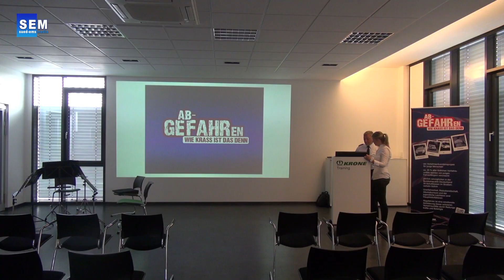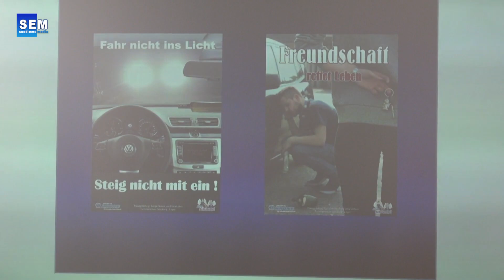Jubiläumsfeier bei KRONE in Spelle - 5 Jahre Abgefahren wie krass ist das denn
Spelle: 5 Jahre Abgefahren, wie krass ist das denn. Jubiläumsfeier heute bei der Fa. KRONE - The Power of Green in Spelle

Im Rahmen eines Festaktes in den Räumlichkeiten des Trainingszentrums der Firma Krone in Spelle, wurde am Dienstagnachmittag das fünfjährige Bestehen des Projektes gebührend gewürdigt. Neben Gastgeber Bernard Krone, dem Landrat der Grafschaft Bentheim, Friedrich Kethorn, und dem Ordnungsdezernenten des Landkreises Emsland, Marc-André Burgdorf, waren dabei hochrangige Vertreter der Polizei, Projektorganisatoren, Protagonisten und Mitglieder der unterstützenden Organisationen zugegen. Einen stilvollen Rahmen erhielt die Veranstaltung dabei unter anderem durch die musikalische Begleitung des Holzbläserquintetts der Polizei Niedersachsen.

Unternehmer Bernard Krone begleitet das Projekt bereits von Beginn an mit großzügiger finanzieller Unterstützung. Von einem der Bühnenstücke, dem er 2017 persönlich beiwohnte, zeigte er sich tief beeindruckt. "Ich habe gesehen, wie junge, fröhliche Menschen in den Saal gegangen sind und später nachdenklich und tief betroffen wieder herausgingen", so Krone. Er sei sehr dankbar für dieses einzigartige Projekt und freue sich, ein Teil davon sein zu dürfen.

Kriminaldirektor Heinz Defayay stellte einen unmittelbaren Zusammenhang zwischen der Präventionsarbeit und den in den vergangenen Jahren stark gesunkenen Zahlen junger Verkehrstoter her. "2012 hatten wir noch zwölf getötete Junge Fahranfänger zu beklagen. Seit wir vor fünf Jahren mit dem Projekt begonnen haben, gingen die Zahlen stetig zurück," so Defayay. 2017 waren in den beiden Landkreisen nur noch zwei 16- bis 24-Jährige bei Unfällen ums Leben gekommen. Weil aber auch diese beiden noch immer zwei zu viel seien, werde die Polizei auch weiterhin nicht müde, den schweren Verkehrsunfällen den Kampf anzusagen, machte Defayay deutlich.

Der Kreisordnungsdezernent und Landratskandidat im Emsland, Marc-André Burgdorf, gab zu bedenken, dass nackte Zahlen niemanden aufwühlen könnten. Dieses Projekt jedoch gebe dem unermesslichen Leid ein Gesicht. "Wenn dieses beeindruckende Präventionskonzept nicht wirkt, dann wirkt nichts", zeigte sich Burgdorf überzeugt.

Friedrich Kethorn räumte ein, in der Anfangszeit noch kritische Diskussionen habe führen müssen. Nicht jeder sei davon überzeugt gewesen, dass diese heftige Konfrontation für junge Menschen das Richtige sei. "Doch, es ist richtig, den jungen Menschen die Folgen von Übermut, Leichtsinn und Rauschmitteln zu zeigen", so Kethorn. Günter Klene, Geschäftsführer des Kreissportbundes Emsland, schlug dabei in dieselbe Kerbe. Etwa ein Drittel der Mitglieder des Kreissportbundes seien Jugendliche. Er sei sich sicher, dass die etwa 32000 jungen Menschen von den Fehlern anderer lernen können. "Wir unterstützen den Wettbewerb im Sport und bekämpfen den Wettbewerb auf der Straße", so Klene wörtlich.

Klaus Wermeling und Dieter Rothlübbers vom Präventionsteam der Polizeiinspektion Emsland / Grafschaft Bentheim schlossen die Veranstaltung mit einem Rückblick auf die Verkehrsunfallpräventionsarbeit der vergangenen zehn Jahre. Ihr besonderer Dank galt dabei ein weiteres Mal der Firma Krone, die auch schon das Projekt Schutzengel finanziell unterstützte. Darüber hinaus dankten die beiden Sicherheitsberater den Organisationsteams und Protagonisten aus Nordhorn, Papenburg, Meppen und Lingen sowie den weiteren Institutionen für ihr herausragendes Engagement. "Insbesondere der Kreissportbund Emsland und die Landesverkehrswacht Niedersachsen stehen uns als starke Partner zur Seite", so Wermeling.